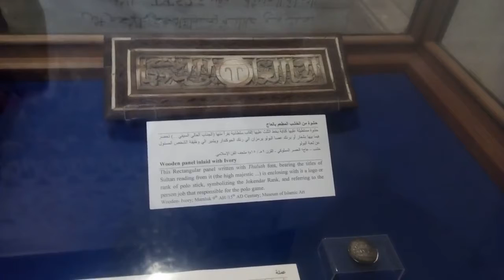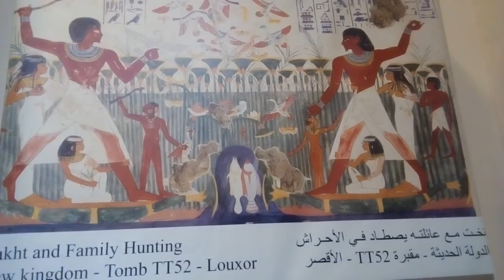الرياضة و الرياضيون بمصر القديمة